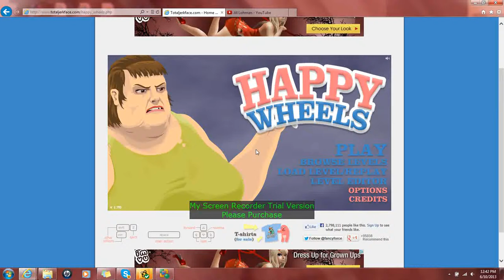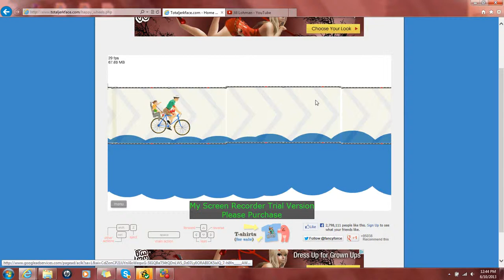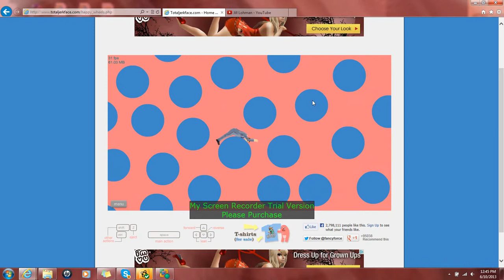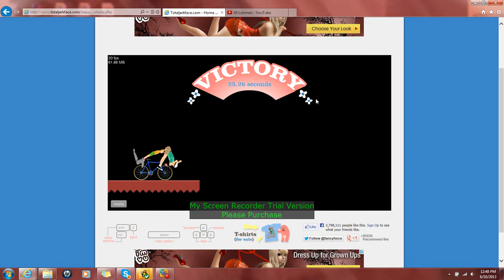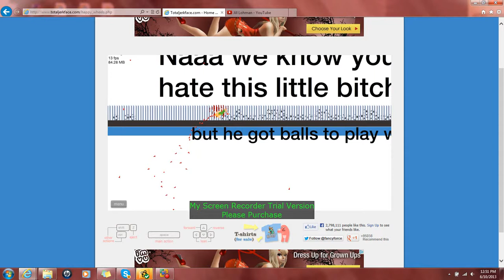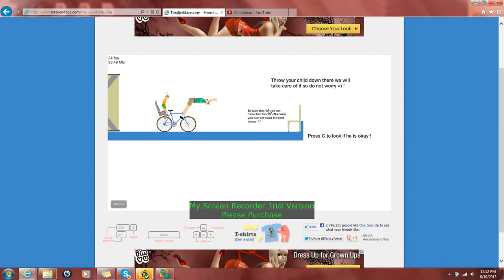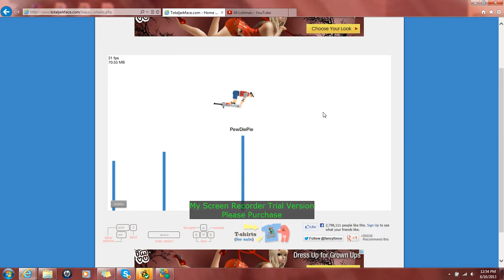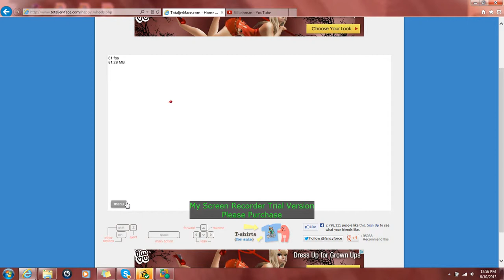Happy Wheels 6 THE KNIFE LANCHER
Cannon With Knifes. Sword throw Fail O_O